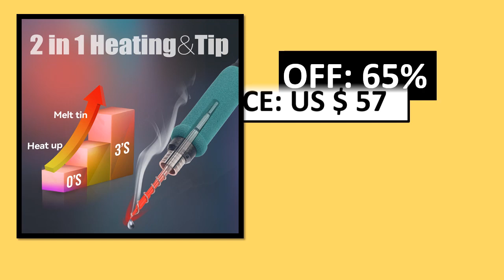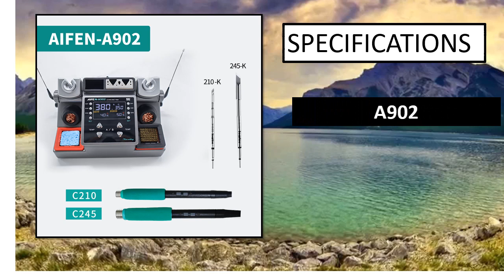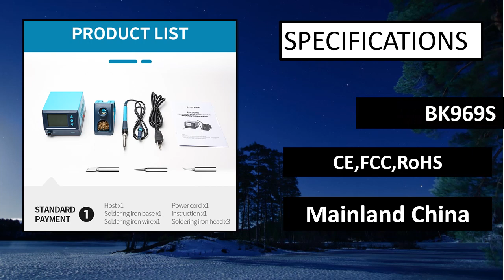5 Best Soldering Station On Aliexpress 2024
5 Best Soldering Station On Aliexpress 2024

1. YIHUA 982D 2S Rapid Heating 245 Soldering Iron Station for Precision Welding

2. YIHUA 992DA+ LCD Soldering Station With Smoking Solder Iron Vacuum Pen BGA Rework Station

3. SYan For Phone PCB IC SMD BGA Welding 2 IN 1 800W LED Digital Soldering Hot Air Gun

4. YIHUA 995D+SMD Soldering Station With Pluggable Hot Air Gun Soldering iron BGA Rework

5. YIHUA 8509 ESD Safe Hot Air Gun Soldering Station Desoldering Chips With 3.5/3/2.5/2 \mm Micro